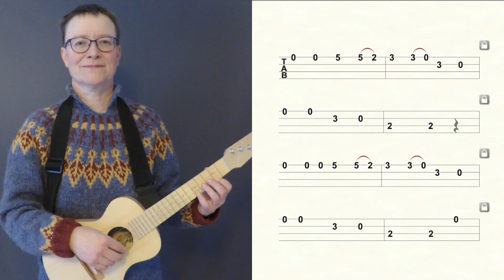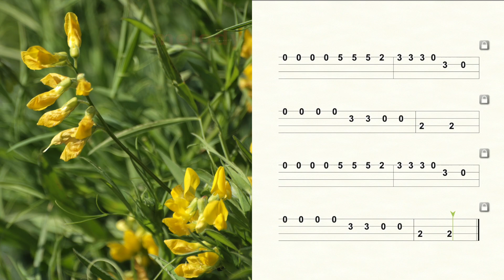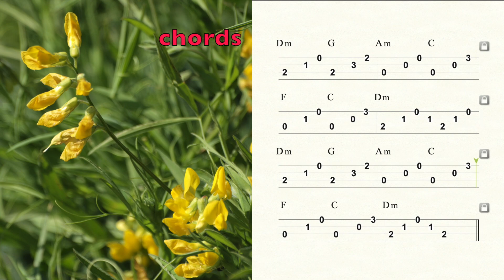Kiiriminna UKULELE TAB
Traditional folk song from Ingria. This song was performed by the popular Värttinä folk group in the 1990s.
0:00 ukulele tab
1:19 play along